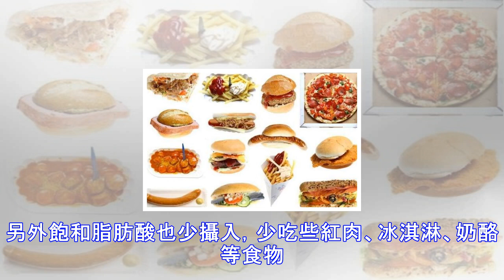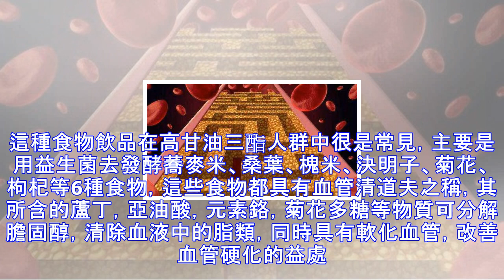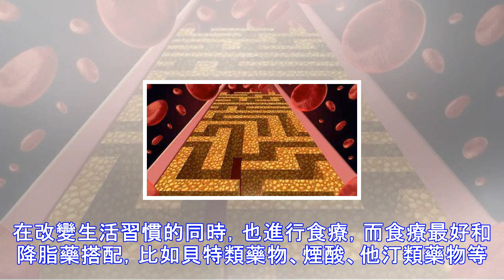高甘油三酯癥不用愁，7件小事做好瞭，血脂穩一生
常常會聽到血脂，這種就包含瞭甘油三酯，是血液裡面的一種脂類，也是人體內的主要能量來源之一。現在很多人檢查的時候，會發現甘油三酯猛增，這稱為高甘油三酯血癥，它有原發的和繼發的，也有和疾病、服藥有關的，但絕大多數是與生活方式和糖尿病、肥胖、高血壓等直接關聯。 血液中的甘油三酯增高，會導致血液粘稠度增加，進而導致血液流速變慢，血小板聚集，甚至會使得血中纖維蛋白的溶解減低，血液高凝。而且還會讓脂質沉積在動脈血管壁內，加速動脈粥樣硬化，嚴重時誘發心肌梗死。 高甘油三酯癥需重視，平時一頓肉，一頓糖都可能使得甘油三酯值猛增，因此建議，如果檢測甘油三酯高瞭，想要避免患上心腦血管病的，最好做好以下7件事，血脂穩...